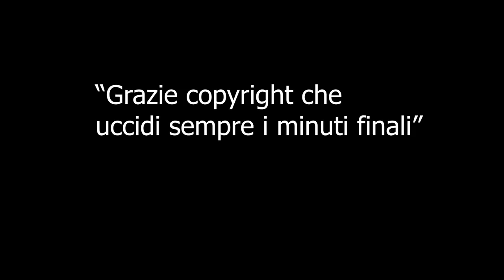HORROR NIGHT Litri di JUMPSCARE e inchiostro - Bendy The dark revival PT1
Primo episodio di Bendy the dark revival con litri di inchiostro, graditissimo ritorno con una delle Horror night più rappresentative del canale